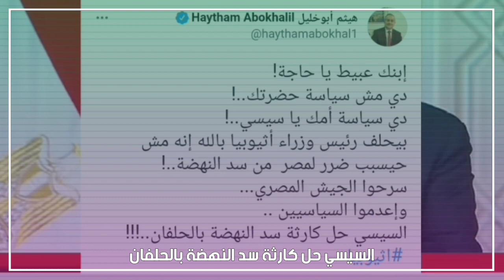كيف تحولت مصر في عهد السيسي من أم الدنيا إلى مسخرة العالم !!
مصر في عهد السيسي
حال مصر في عهد السيسي
فضائح السيسي
السيسي بلحة
السيسي مواقف مضحكة
السيسي مسخرة
السيسي مواقف محرجة
انس الصغير